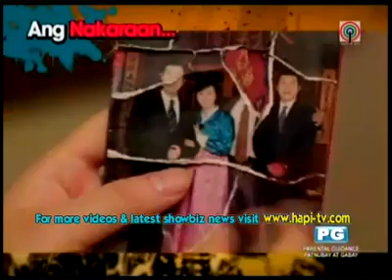City Hunter Tagalog March 1 1/3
Click And Like All City HUnter Tagalog Version Preview Nand2 Lahat